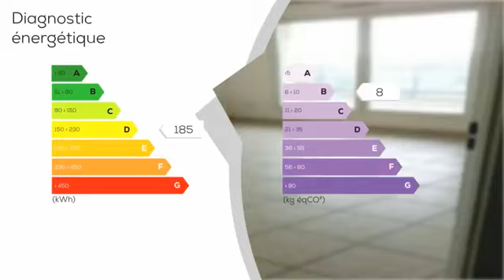A vendre - Appartement - ARGENTAN (61200) - 3 pièces - 62m²